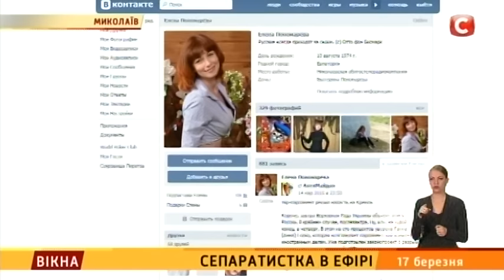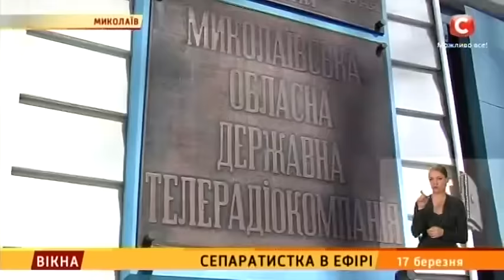Сепаратистка в ефірі - Вікна-новини - 17.03.2016